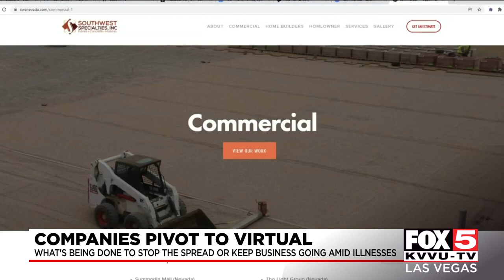Some Las Vegas companies pivot back to virtual work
To manage a surge of COVID-19 cases and workers out sick, some Las Vegas businesses are taking a page from the 2020 playbook.